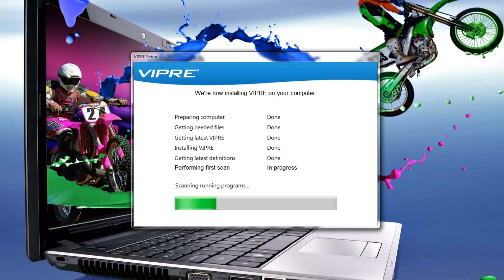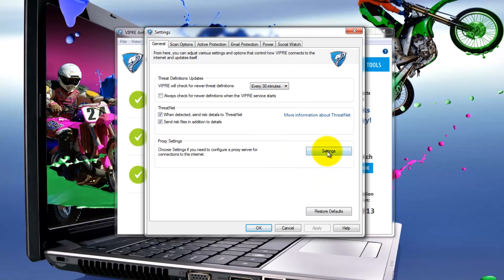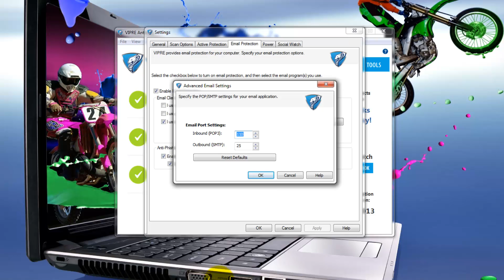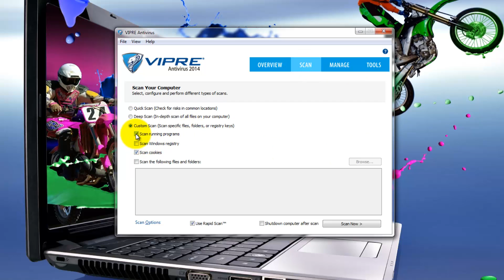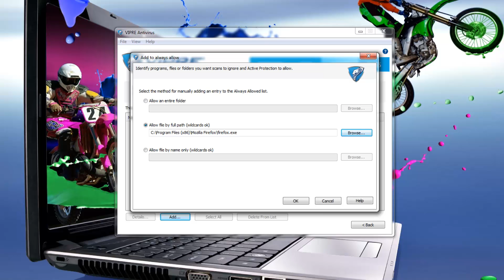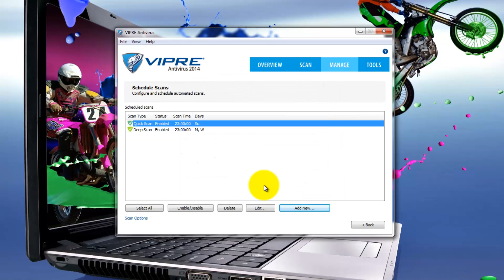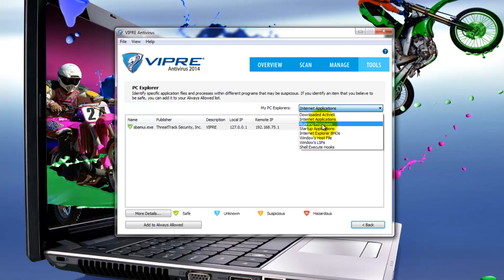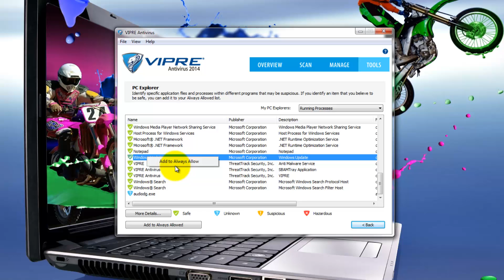VIPRE Antivirus 2014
VIPRE Antivirus 2014   Tutorial